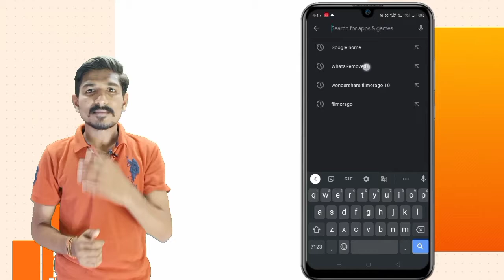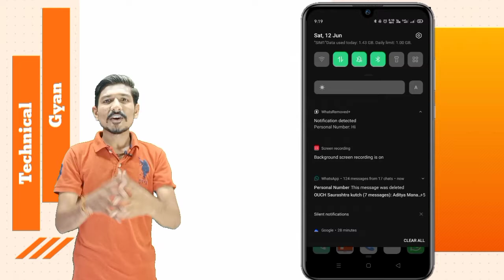How to Read whatsapp deleted Message,व्हाट्सएप के डिलीट कीये मैसेज को कैसे देखें,Tricks & Trips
Hello Friend's Ajj Ke is Video Me Apko Batayege Ki Whatsapp Me Agar Kisine Apko Message Kiya Or Usane Wo Message Delete Kar Diya He To Ab Aap Us Message Ko Asani Se Dekh Sakoge.

Kutch-Gujarat (india) .